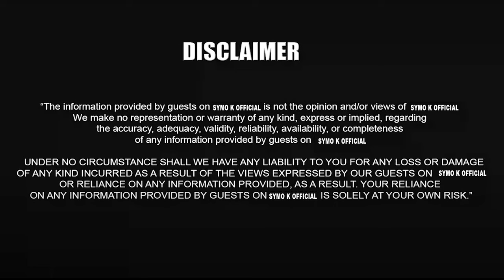MWANAKE ANGIAKAANIRE IHU EHITITHAGIO NA NGORO YA MBURI IGAIKIO KIIGAINI KIA MUIRITU UCIO ARIA AGAKUA